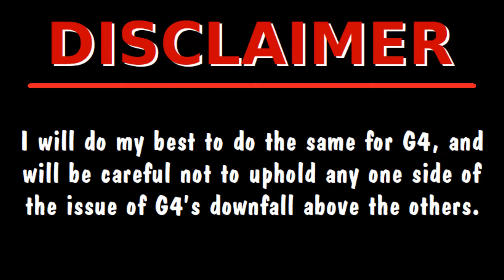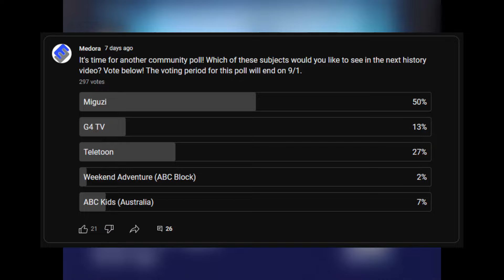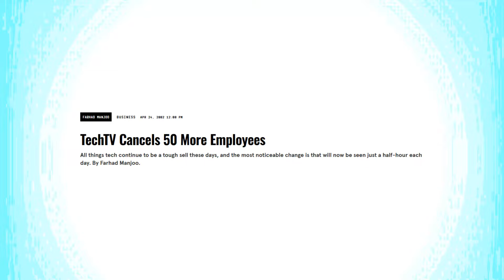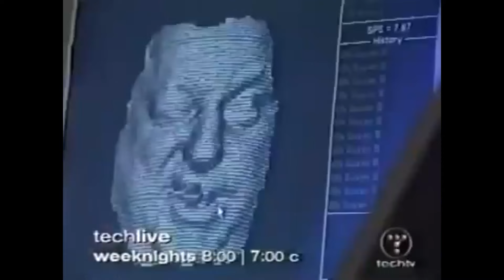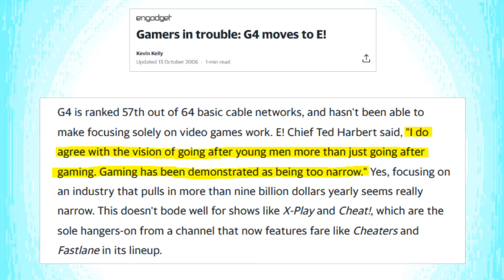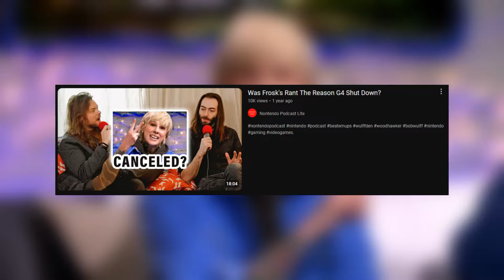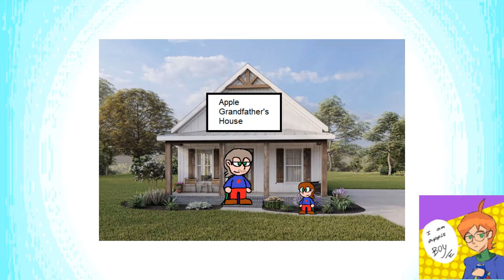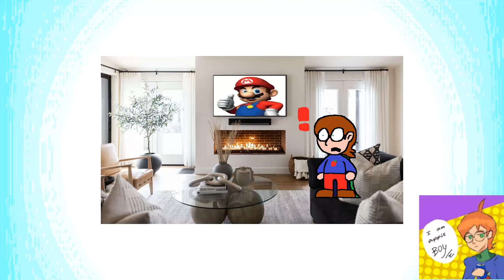The History of G4 (Featuring Apple Boy)